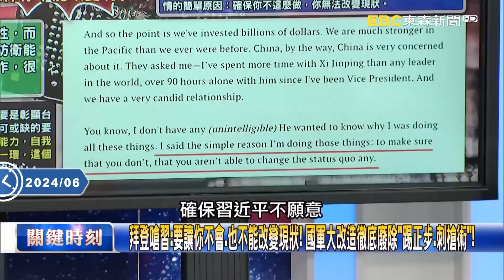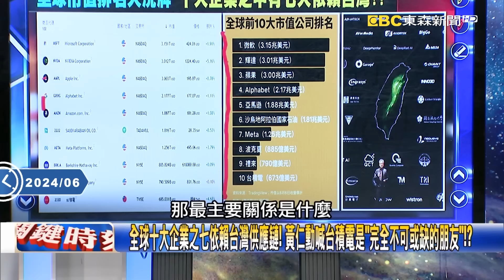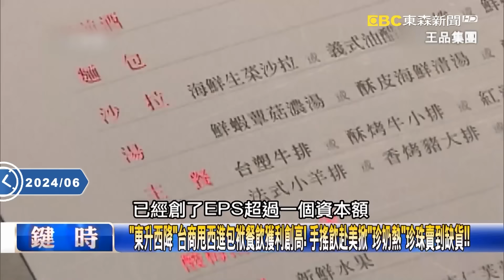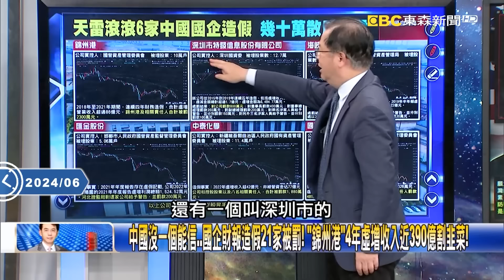【關鍵時刻下集】20240606 拜登軍售台灣再派B-1B到中國門口！恐怖「死亡天鵝」本土起飛半天內就可轟炸北京！？｜劉寶傑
(00:00:00) Part4:拜登嗆習：要讓你不會、也不能改變現狀！ 國軍大改造徹底廢除「踢正步、刺槍術」！【關鍵時刻】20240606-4 劉寶傑 黃世聰 林廷輝 張禹宣 林裕豐 吳子嘉

(00:34:50) Part5:全球十大企業之七依賴台灣供應鏈！ 黃仁勳喊台積電是「完全不可或缺的朋友」！？ 【關鍵時刻】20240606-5 劉寶傑 姚惠珍 封開平

(00:48:47) Part6:中國沒一個能信…國企財報造假21家被罰！ 「錦州港」4年虛增收入近390億割韭菜！【關鍵時刻】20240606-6 劉寶傑 黃世聰